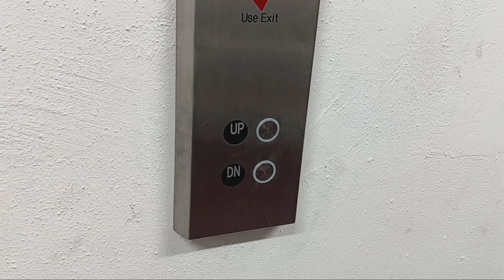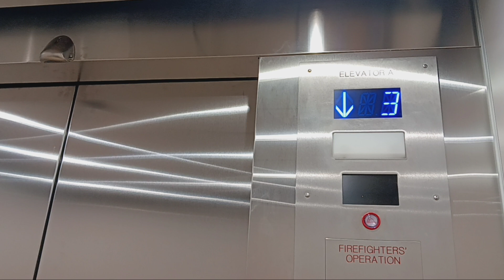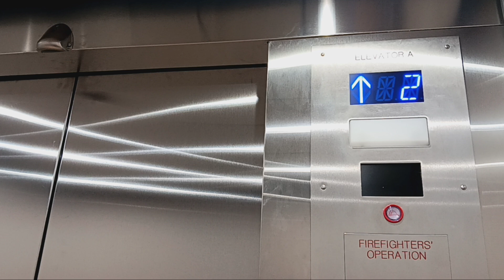Modernized Otis traction elevators at the White Plains Transit Center (White Plains, NY)